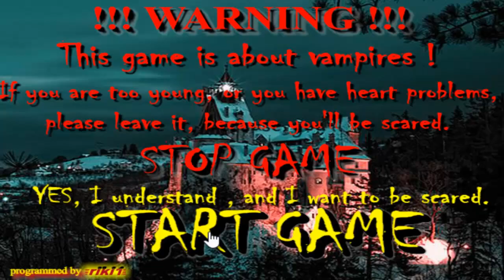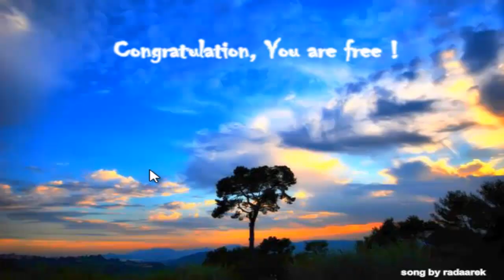Vampires Castle (solution du jeu)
Solution complète du jeu d'escape en ligne gratuit Vampires Castle disponible sur oceandesjeux.com à cette adresse

Les jeux appartiennent à leurs auteurs et propriétaires respectifs.